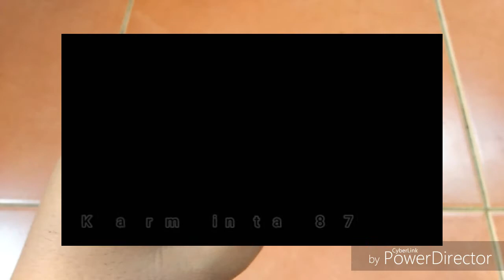BONGKAR PASANG REGULATOR MIYAKO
Oke sobat youtube pada video kali ini saya akan membongkar dan memasang sebuah regulator kompor gas merk miyako, gimana isi didalam regulatornya tonton videonya sampai habis ya gaess.

TERIMA KASIH
TETAP SEMANGAT
TERUS BERKARYA